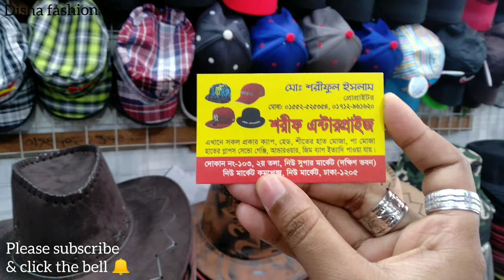Dj Caps collection in BD🎓/ DJ cap price in New market2019 🔥,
Buy Stylish New Dj Caps collection in BD🎓, DJ cap price in New market2019 🔥,
shop name -
shop adress -new market

cap shop in dhaka,
dhaka new market,
cap, Hat collection in Dhaka,
Disha Fashiin BD,
Disha,

Dj Cap Price In Bangladesh,
Dj Cap Price,
Dj Cap,